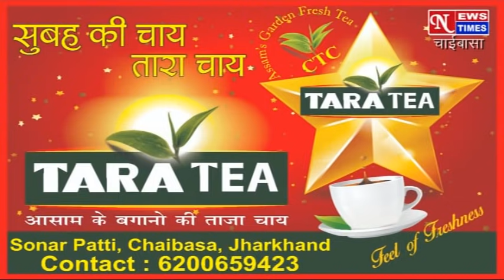NEWS TIMES : कैसा रहा 38 घंटे का संपूर्ण लॉकडाउन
NEWS TIMES CHAIBASA 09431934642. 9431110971.